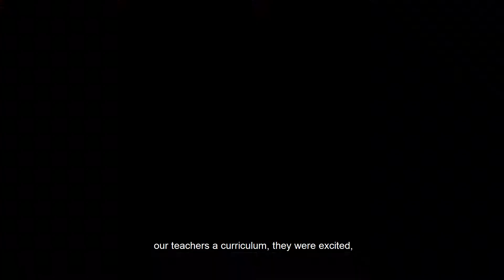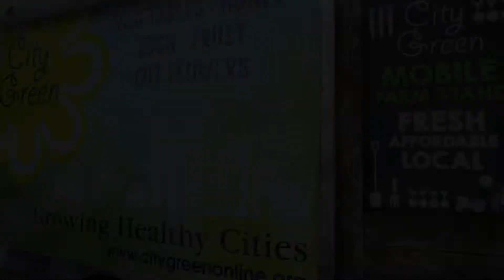GBCA Introduces Outdoor Classroom Through City Green Partnership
GBCA Head Start is partnering with City Green, Inc., a 501(c)3 urban farming and gardening organization working to revitalize urban areas through agriculture and educational programming. The partnership allows GBCA to enhance Head Start’s curriculum with nature-based educational experiences. This past month, City Green came to GBCA Paterson Head Start for a "Veggie Mobile" visit with the preschool children as part of its "Farm to Preschool" program. During the Veggie Mobile visit, our Head Start kids experienced an outdoor classroom, learned what a farmer's market is, learned about the farmer who produced the food, and they each got to purchase a "fresh and local" carrot grown at a local farm. Check out some of the highlights from the outdoor classroom experience!

About Greater Bergen Community Action
Greater Bergen Community Action (GBCA) is a 501(c)(3), not-for-profit Community Action Agency. Established in 1967, Greater Bergen is part of a nationwide network of poverty-fighting enterprises which were established as part of the nation’s effort to address the intractable and persistent problem of poverty in America.